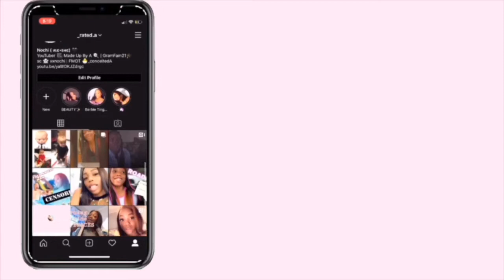GRADUATION PHOTO SHOOT AT GRAMBLING STATE | QUEENT TV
Add me on FB : Made Up By A
Turn on your post notifications 🔔
Add me on TikTok: nochithebest